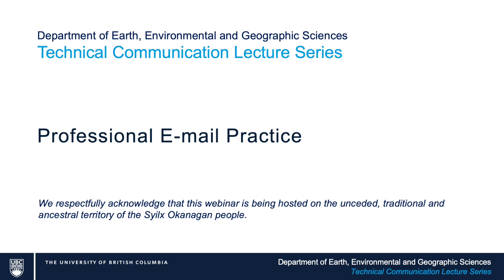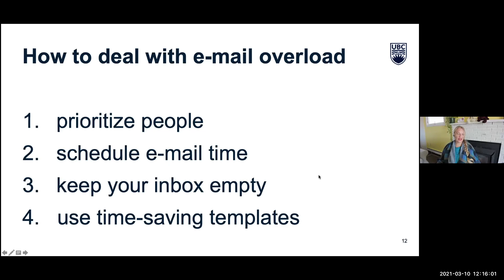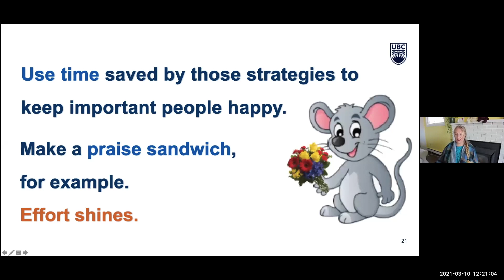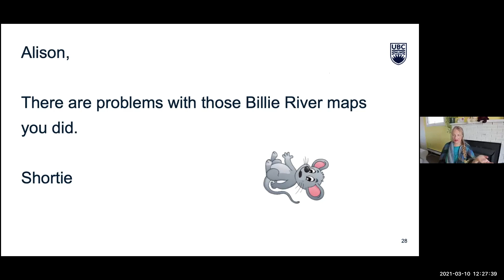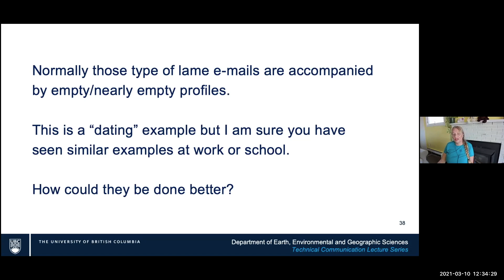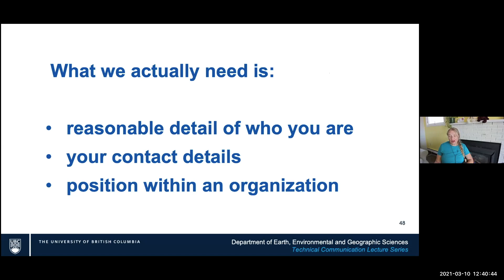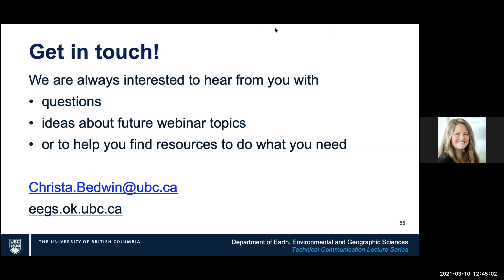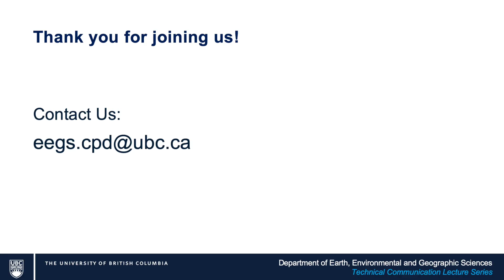EEGS TCLS Professional E-mail Practice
“I don’t know why clients/colleagues don’t return my e-mails,” or “People don’t respond properly with all the answers I asked for,” are common refrains for some professionals. This webinar encapsulates best practices for communications, specialized to the context of e-mails, to ensure you get better results from your business (and personal!) correspondence.